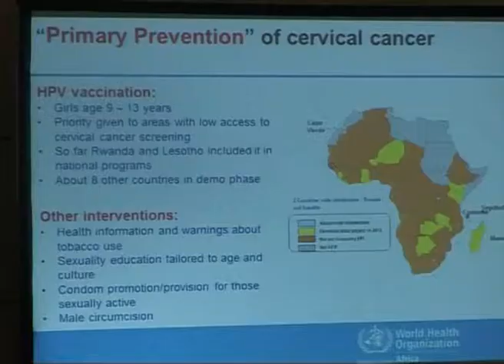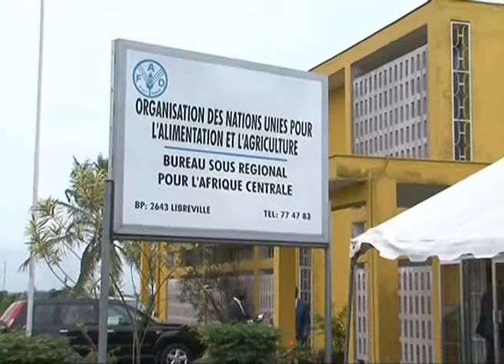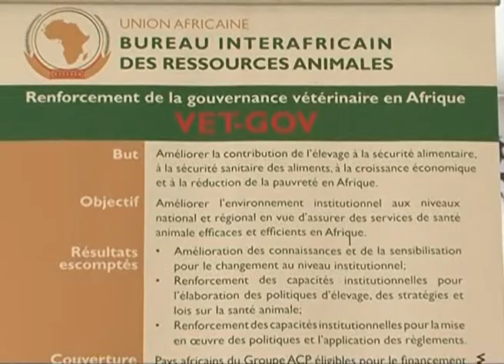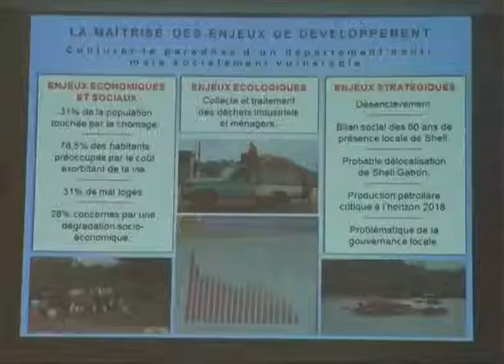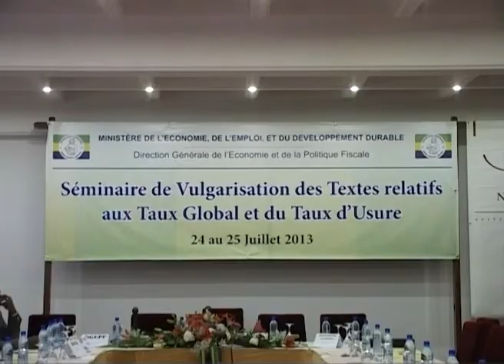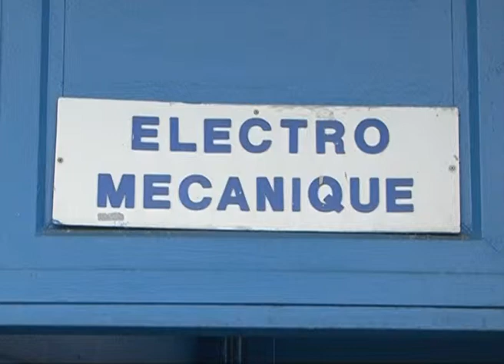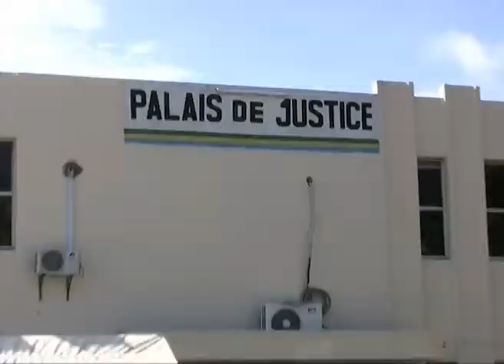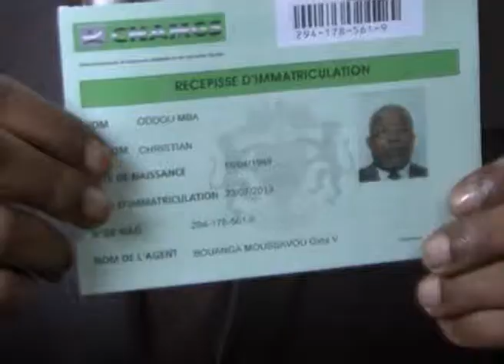JT 20h00 - Jeudi 25 juillet 2013